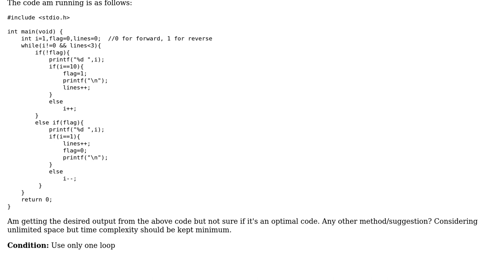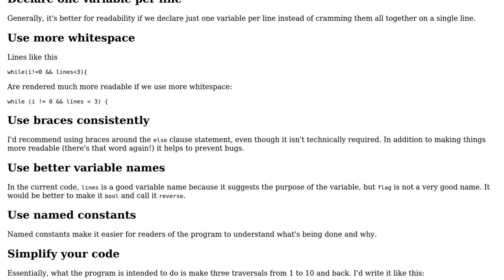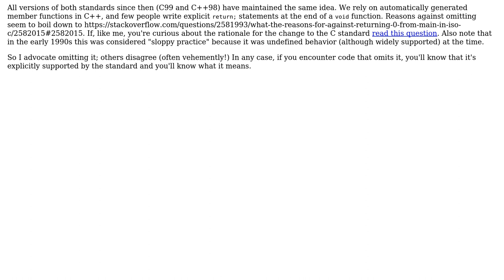Code Review: Iterating pattern (1-10 then 10-1) with only 1 loop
With thanks & praise to God, and with thanks to the many people who have made this project possible! You are responsible for your own actions.